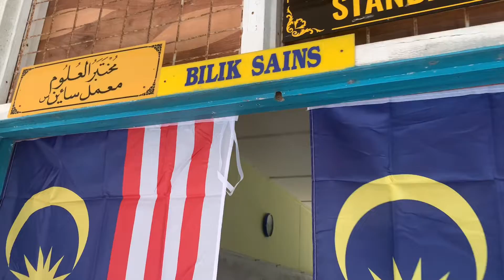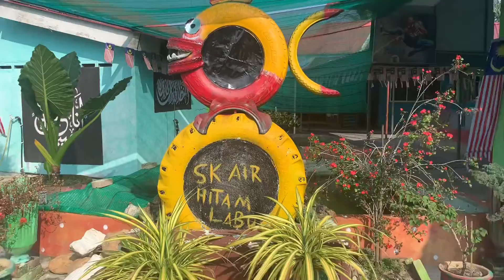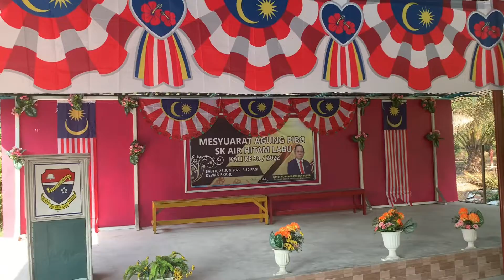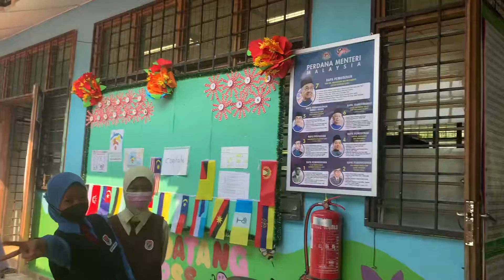Bahasa Arab Tahun 4 KSSR || Tajuk 3 || Aktiviti PDPC